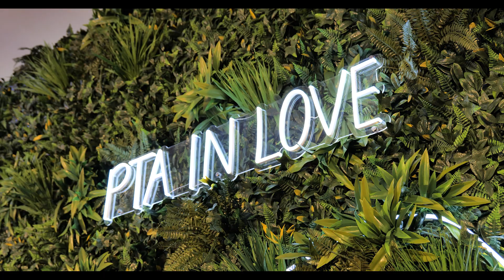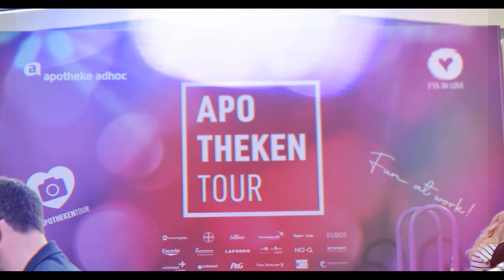APOTHEKENTOUR: Nächster Stopp in Offenbach/Rhein-Main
Die APOTHEKENTOUR stoppt bei ihrem dritten Halt in Offenbach am Main. Der Standort im Rhein-Main-Gebiet ist ein Ort der Extraklasse: APOTHEKE ADHOC und PTA IN LOVE füllen die alten Industriehallen mit den neuesten Trends aus dem Apothekenmarkt. Wer noch kein kostenfreies Ticket hat, kann sich jetzt hier anmelden.

Präsentiert werden 20 Top-Hersteller sowie Wissen und Spaß rund um die Apotheke vor Ort. Das Besondere: Im Fokus stehen Apotheker:innen, PTA und PKA – die Apothekenangestellten können sich in der Event-Location Fredenhagen am Samstag und Sonntag (21. und 22. Mai) über die Top-Marken aus dem OTC- und Kosmetikbereich informieren, digitale Anwendungen testen und sich vor allem mit Herstellern und Kolleg:innen austauschen.

Impulsvorträge werden in zwei Lounges im Silent-Lab-Format – also mit Kopfhörern – präsentiert. Die Besucher:innen können selbst entscheiden, welche Präsentation gerade laufen soll. Individueller Wissenstransfer ist damit garantiert – wer im Anschluss noch Fragen hat, kann gleich zu einem der Stände gehen und mit Expert:innen sprechen. Am Vormittag beginnt das spannende Programm. Hier geht es zur Übersicht.

In Offenbach lädt die APOTHEKENTOUR ein einen mehr als 100 Jahre alten Industriebau. Fredenhagen ist laut Firmenangaben mit seinem Platzangebot, seiner Lage und seiner kraftvollen Ausstrahlung eine der charakterstärksten Event-Locations im gesamten Rhein-Main-Gebiet.

Die Anreise ist denkbar einfach: Fredenhagen liegt verkehrsgünstig in nur einem Kilometer Entfernung zum Offenbacher Kreuz und der A3. Auch der Frankfurter Flughafen befindet sich in nächster Nähe und ist zwölf Kilometer entfernt. Von den öffentlichen Verkehrsmitteln geht es mit der Linie 106, der Linie X83 und der Linie 551 zur APOTHEKENTOUR. Wer mit dem Auto anreist, findet mehrere hundert Parkplätze direkt vor Ort. Jetzt hier anmelden!
Weitere Termine:

Köln: Palladium – 11. und 12. Juni
Nürnberg: Ofenwerk – 25. und 26. Juni
Stuttgart: Phoenixhalle – 9. und 10. Juli
Hamburg: Schuppen 52 – 20. und 21. August
München: Eisbach Studio – 10. und 11. September
Dortmund: Schwarzkaue – 17. und 18. September
Hannover: Expowal – 8. und 9. Oktober

Alle Aussteller: Aliud / Bayer / Blue / CeraVe / Dermapharm / Eubos / Eucerin / Klosterfrau / Lapondo / La Roche Posay / Linola / No-Q / Noventi / Octenisept / Orthomol / P&G / Pohl Boskamp / SkinCeuticals / Vagisan / Vichy / Wort & Bild Verlag / Zukunftspakt Apotheke